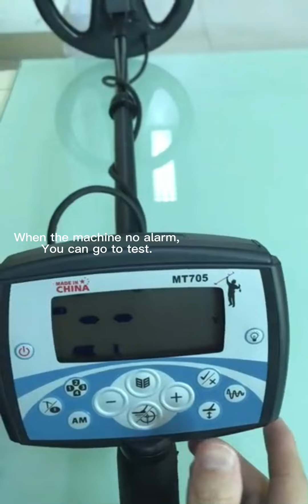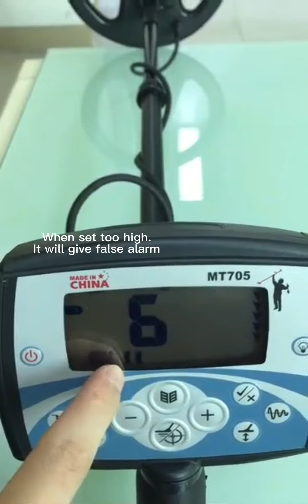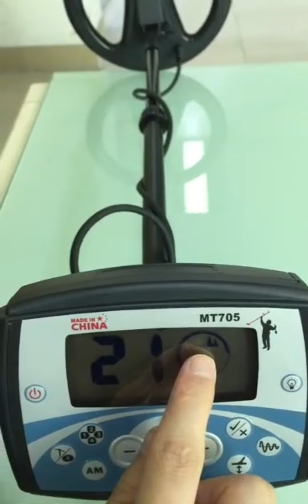MT705 metal detector how to set and test.